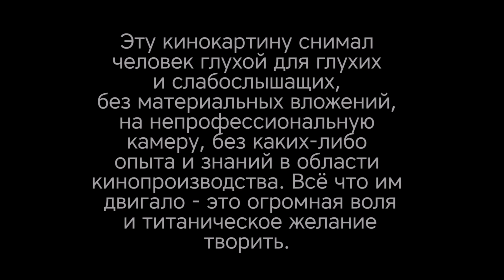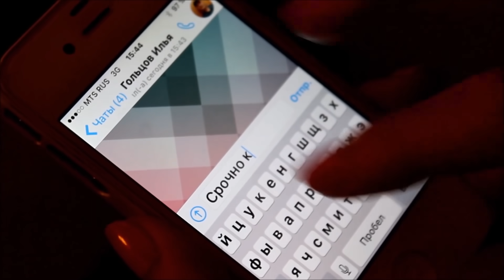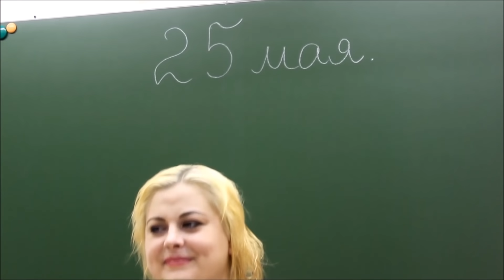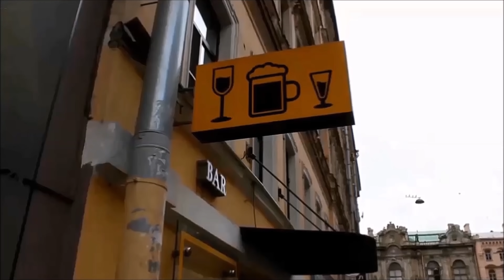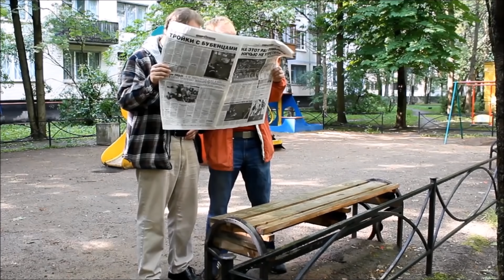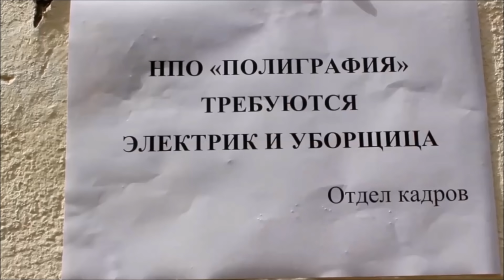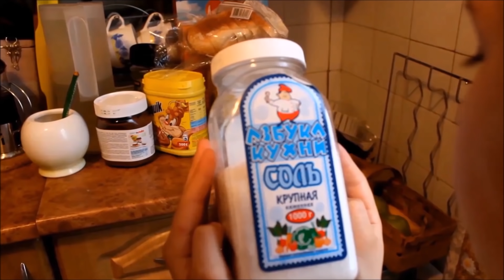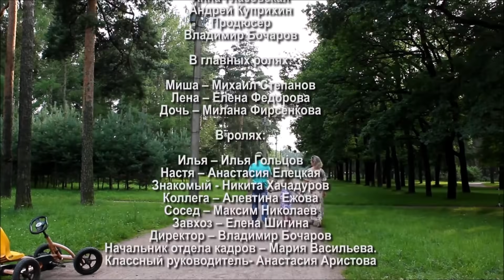Требуется только женщины